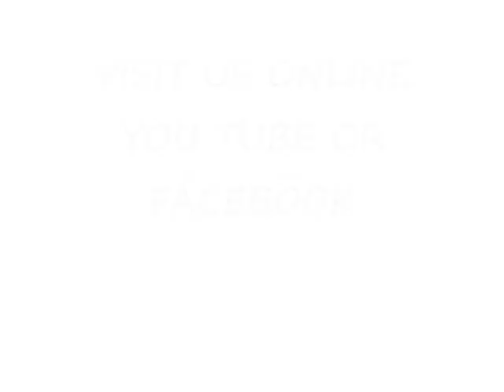ALLERTON JUNCTION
A DAY ON ALLERTON JUNCTION - FETURES TOMAS AND FRIENDS A CLASS 20 A 31 AND HOGWARTS CASTLE ALTON HALL